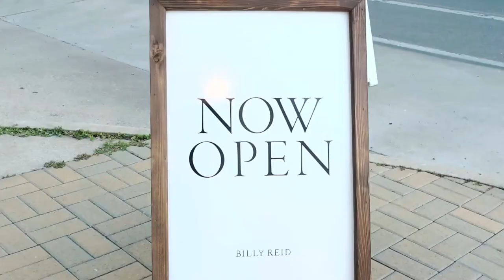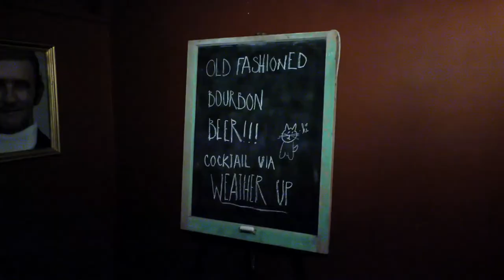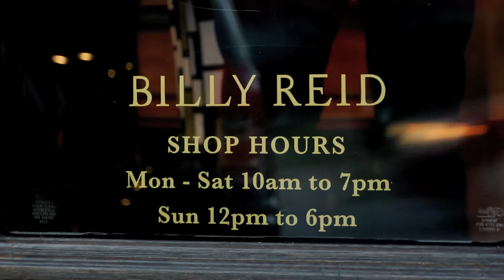Billy Reid Austin Grand Opening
Billy Reid Austin Texas Grand Opening

Food:
Clark's Oyster Bar

Drink:
Hops and Grain

located at:
1122 West 6th Street
Austin, Texas